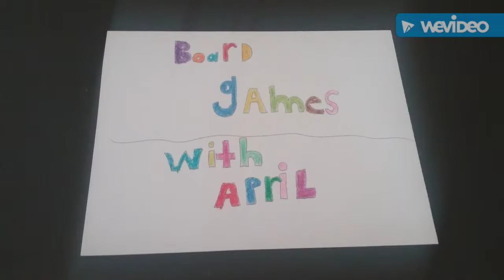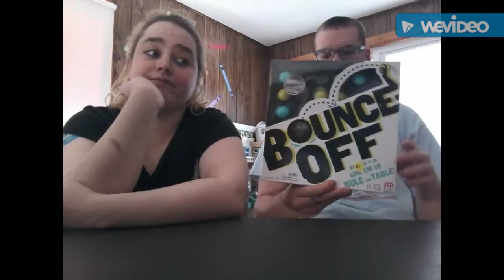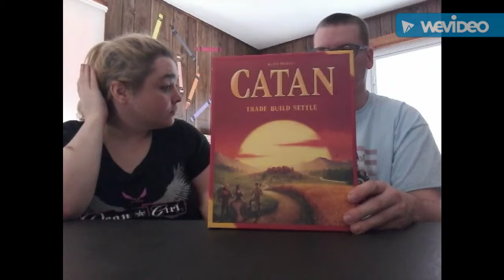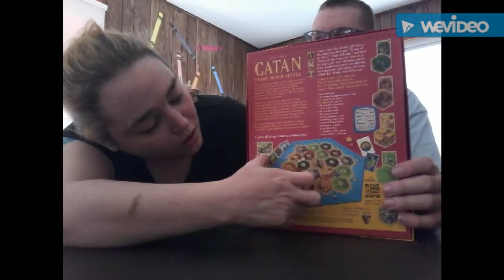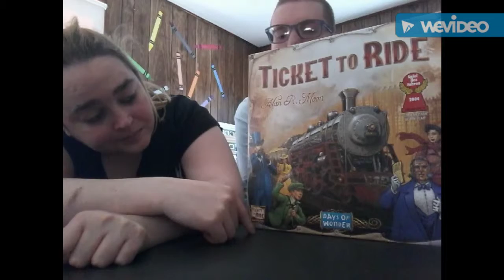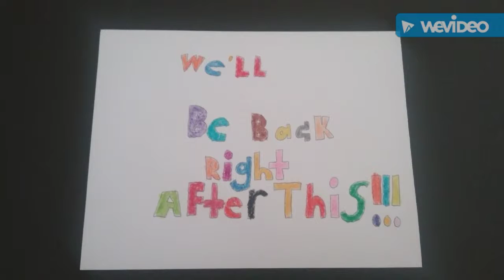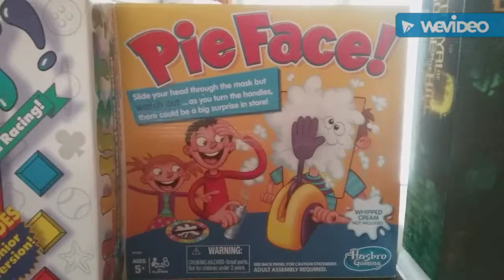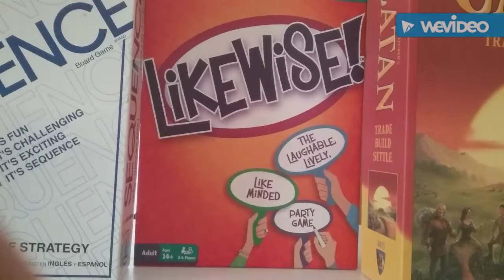James live talks about gameboards of all kinds